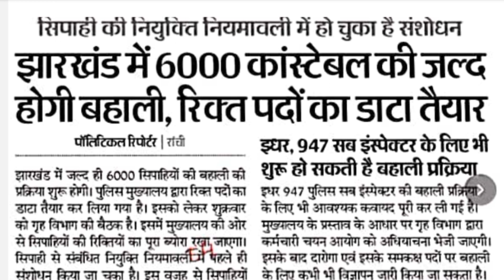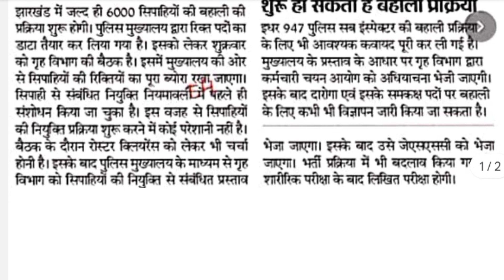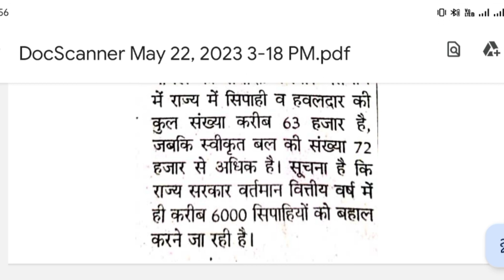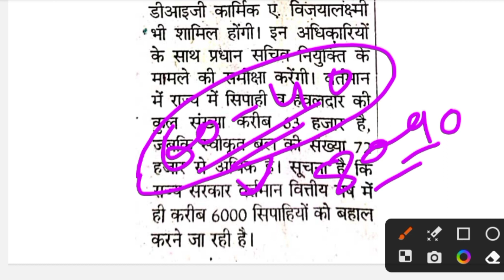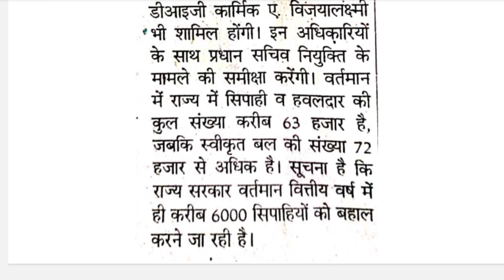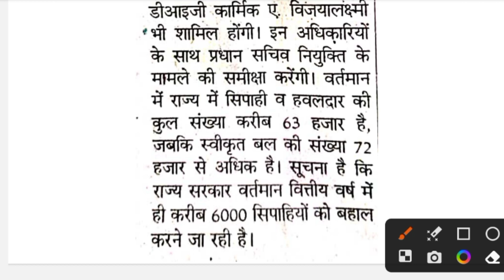📢 6000+ पदों पर बहाली के लिए रोस्टर हुआ Clear 😱 !! Jharkhand Police New Requirement 2023